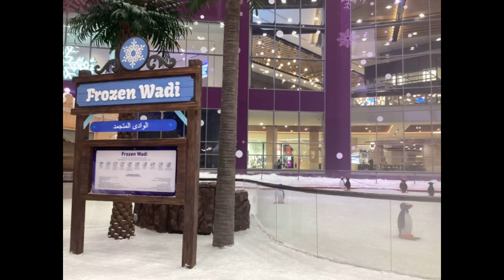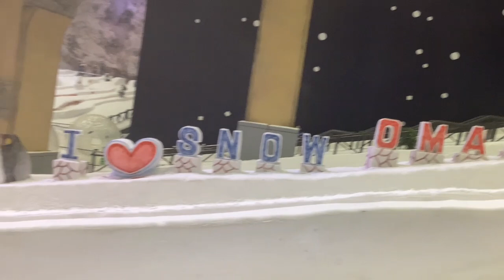Snow Oman | Tourist attraction | Muscat | Mall of Oman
Snow World in Oman